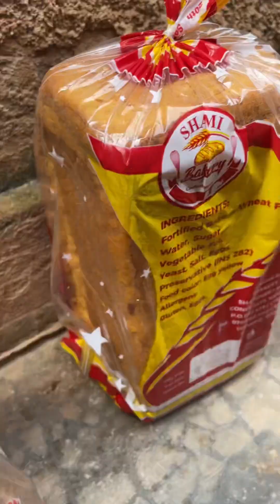How we cook for the street kids